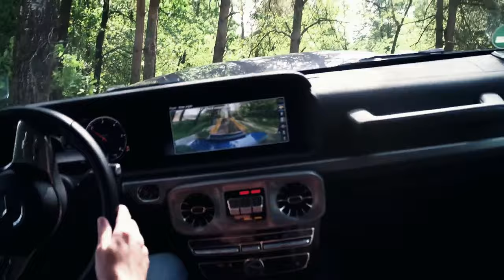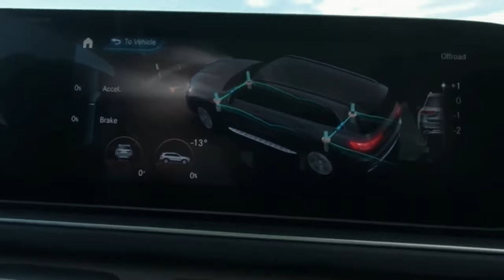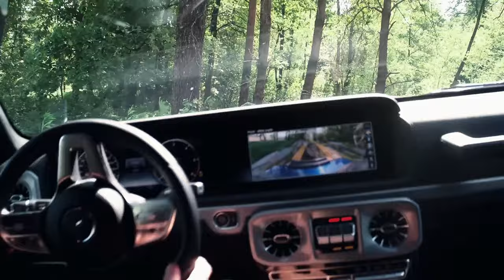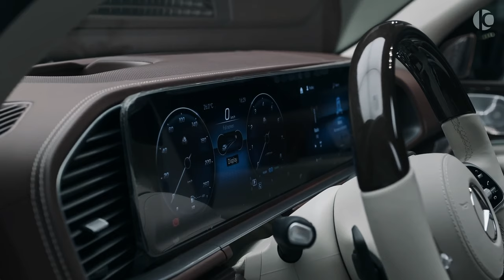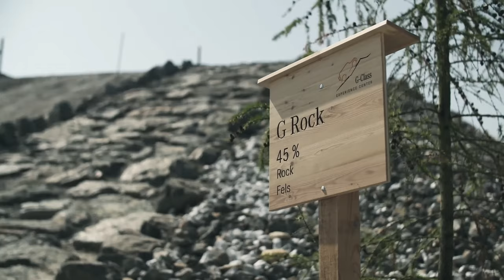Chọn AMG G 63 hay Maybach GLS 600 với 12 tỷ | Chọn cá tính hầm hố hay sang trọng và tinh tế